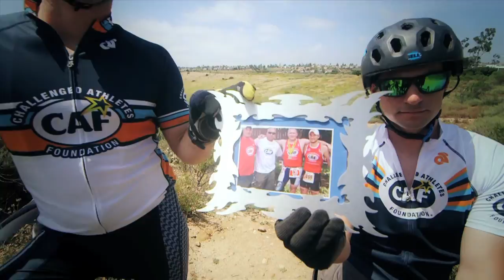The Power of Mentorship | Challenged Athletes Foundation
Narrated by TeamCAF athlete Sarah Reinertsen.